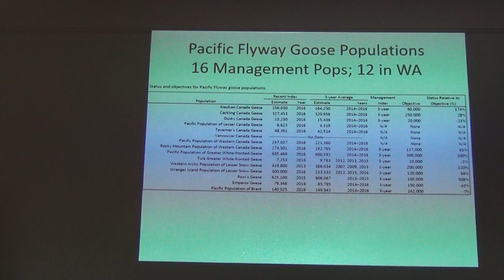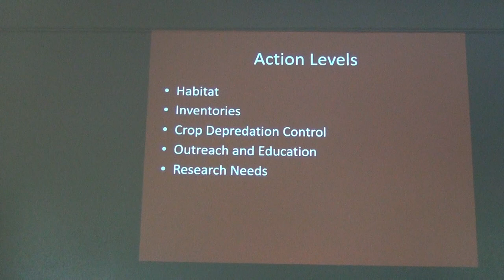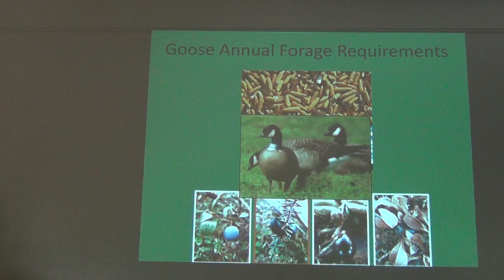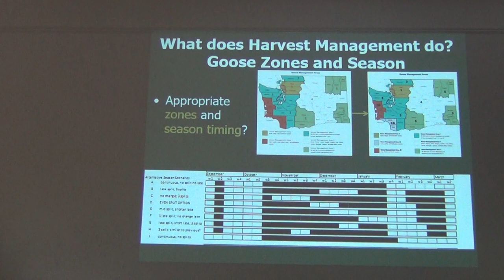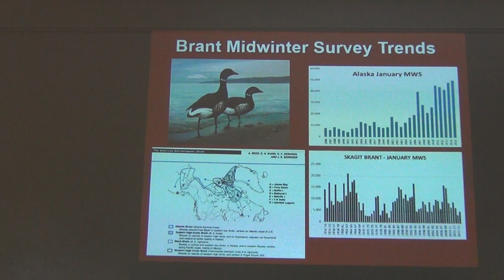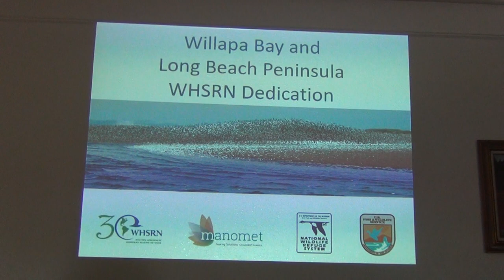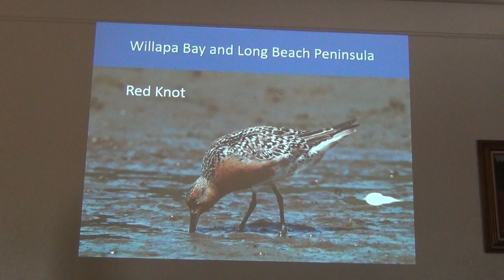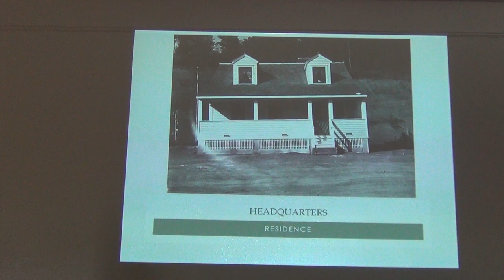Balancing Goose Management and Agricultural Depredation in the Pacific Flyway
Kyle Spragen's with The Washington Department of Fish and Wildlife speaks at the 2017 PCMRC Science Conference in Long Beach, WA.